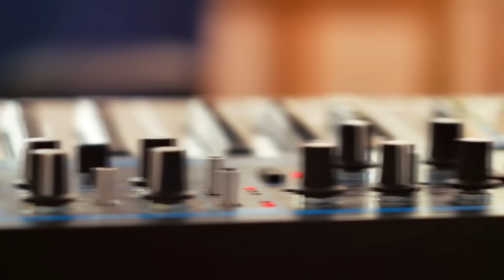Julio Iglesias & Thalia - Quién Será REMIX [ 2020 ] Fan Video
This is a FAN VIDEO. This remix made in the "Yevgeniy Nikitenko Music" studio.
The main idea of the video is a soundtrack. Julio and Thalia sang this song in 2017. Unfortunately  official video doesn't exist. For this reason, this video was edited so that both singers were present on the performance.

Download / Descargar REMIX karaoke de "Quien sera":
Amazon Music

🔥 2021 "Tributo a Julio Iglesias. Sus 15 Grandes Exitos"
Amazon Music: amzn.to/3jy57q6